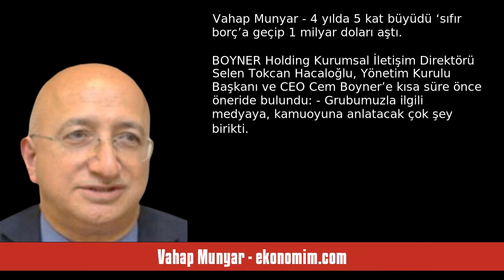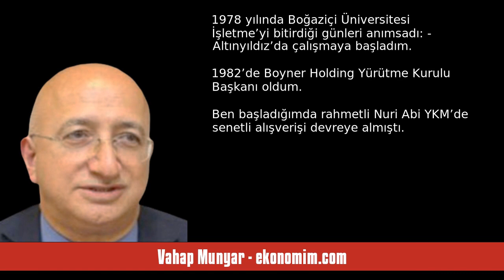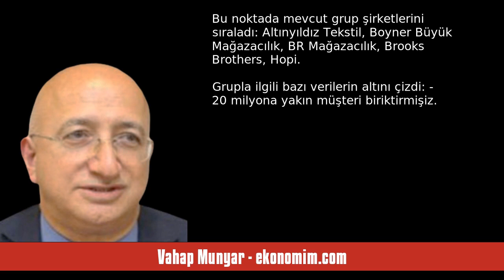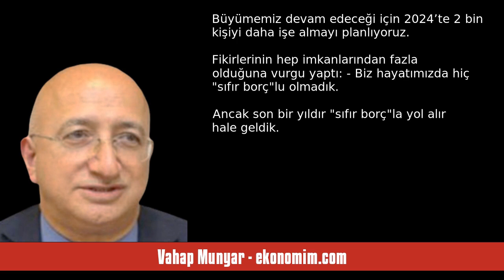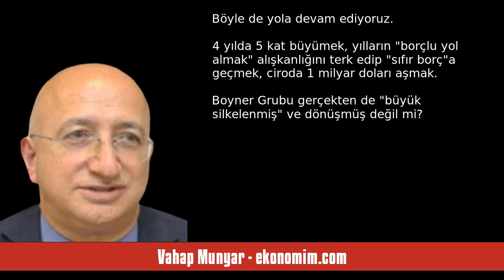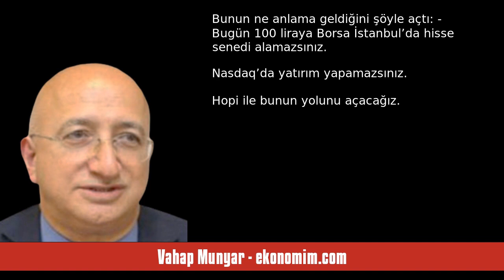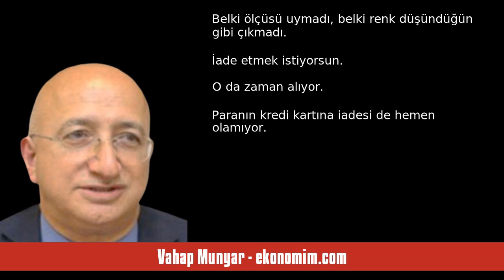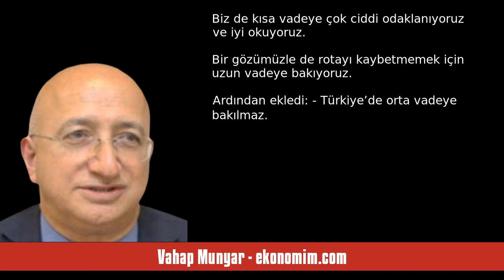VAHAP MUNYAR: 4 YILDA 5 KAT BÜYÜDÜ ‘SIFIR BORÇ’A GEÇİP 1 MİLYAR DOLARI AŞTI - SESLİ KÖŞE YAZISI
Vahap Munyar - ekonomim.com - 4 yılda 5 kat büyüdü ‘sıfır borç’a geçip 1 milyar doları aştı - 2 Şubat 2024 tarihli yazısının seslendirmesi

- Grubumuzla ilgili medyaya, kamuoyuna anlatacak çok şey birikti. Küçük bir grup gazeteci arkadaşımızla buluşup sohbet etmenizde yarar var.

Cem Boyner, sohbet için notlar hazırlarken, rahmetli Sakıp Sabancı’nın taktiğini anımsadı. Dosyasına Sakıp Sabancı’dan gördüğü şekilde anlatacaklarına ilişkin başlıkları içeren küçük not kağıtları yapıştırdı.

Önceki. "